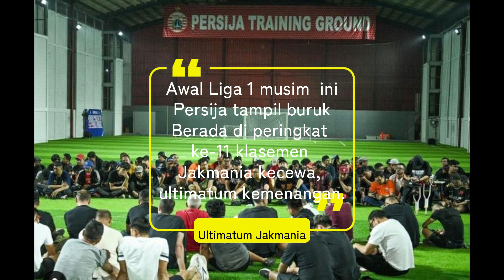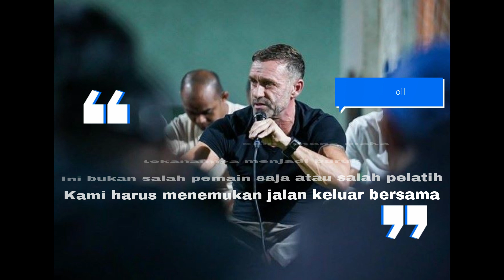Deklarasi Bojongsari, Depok, Jakmania Tuntut Persija Menang Dilaga Selanjutnya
Jakmania mendatangi markas Persija di Nirwana Park, Bojongsari, Kota Depok, Rabu (25/10/2023) malam.

Ketua Umum Jakmania, Diky Soemarno, memberikan motivasi kepada Rizky Ridho dkk.

“Kami harus berbuat apa agar kalian bisa menang? the jakmania ada di sini buat kalian. Yang kami mau hanya dua, evaluasi diri masing-masing dan perbaiki semuanya,” tutur Diky.

“Persija pernah lebih buruk dari ini. Anggap pertandingan selanjutnya adalah final yang harus kalian menangkan. Ini demi harga diri kota ini, nama kalian, keluarga kalian, dan nama Persija," tambahnya.

Diky menyatakan bahwa Jakmania membutuhkan komitmen kepada Persija  bahwa semua pertandingan harus dianggap final.

Setelah detik ini, setelah pertemuan ini, anggap semua laga itu final.

VIDEO : Persija
EDITOR  : dods